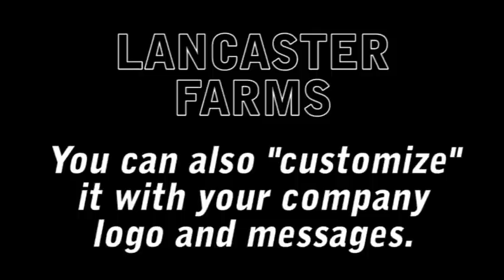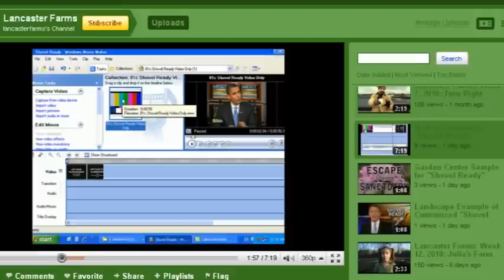Lancaster Farms: Week 13: Shovel Ready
We've made a cool video that you can use to promote your very own company. Art Parkerson presents "Shovel Ready" and tells you how you can put it to use. to find out how to download and customize.